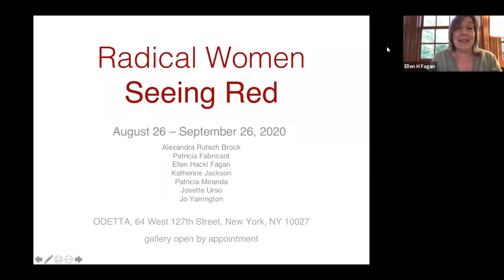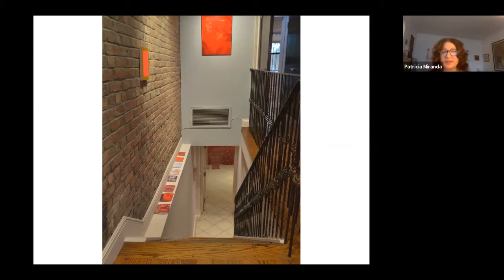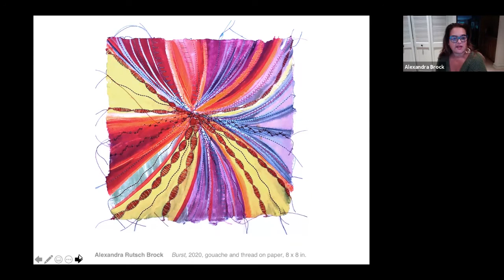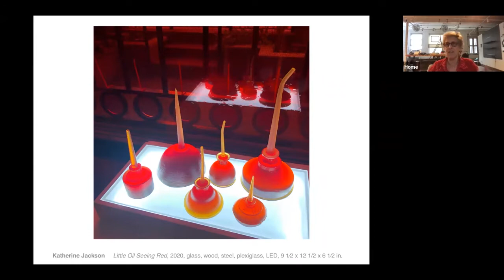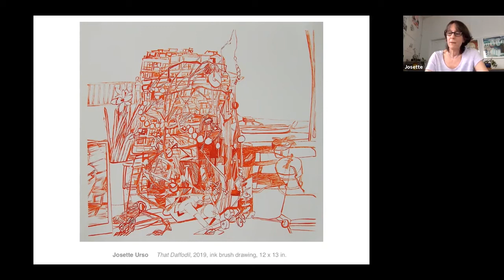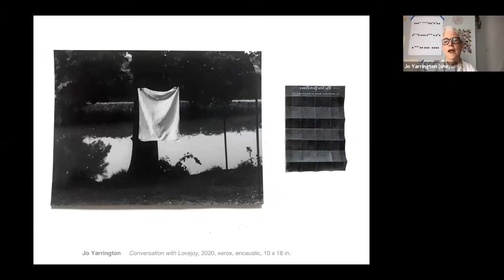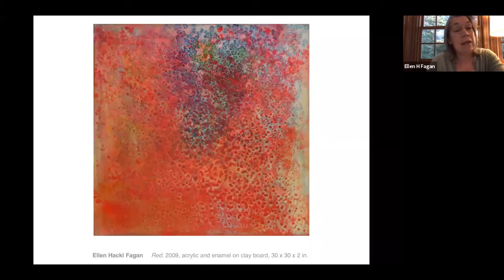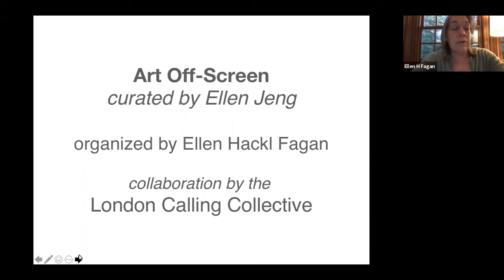EDITED: Radical Women Artist Talk Sept 15, 2020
Guest Curator Patricia Miranda speaks with the artists from the Radical Women Exhibit at ODETTA Gallery. Artists: Alexandra Rutsch Brock, Patricia Fabricant, Ellen Hackl Fagan, Katherine Jackson, Patricia Miranda, Josette Urso, Jo Yarrington